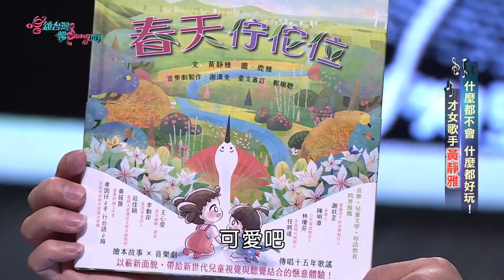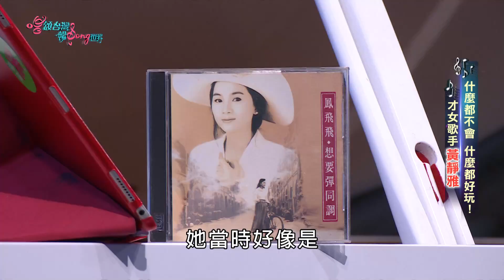唱頌台灣 暢Song世界 EP11 (1)｜學霸斜槓寫歌 初試啼聲被鳳飛飛相中!?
發表會上黃靜雅發表兩首歌，被鳳飛飛青睞選為個人專輯《想欲彈同調》的發片曲。
也讓黃靜雅初試啼聲就和鄧雨賢、羅大佑等音樂界前輩的名字放在同一張專輯裡。